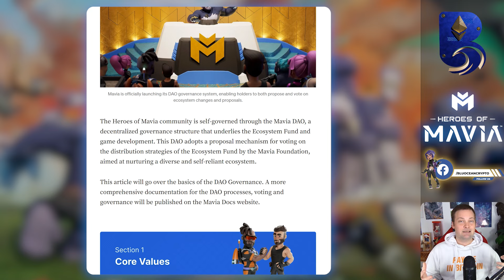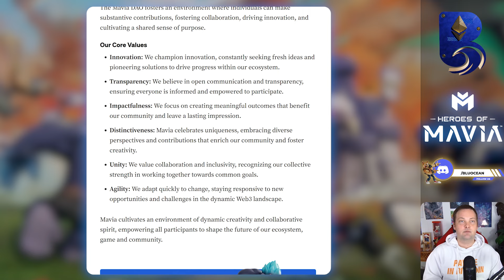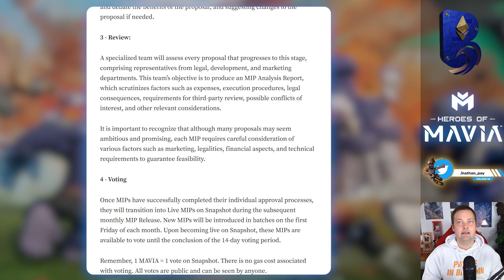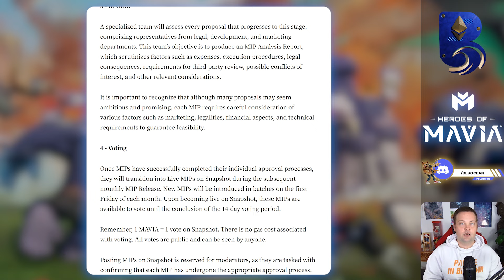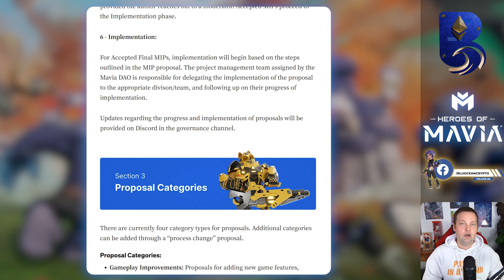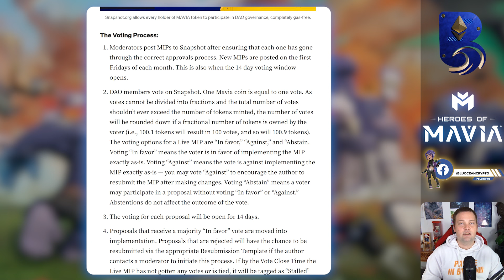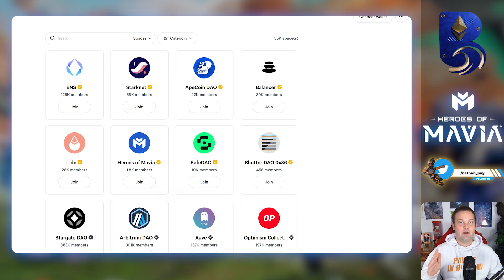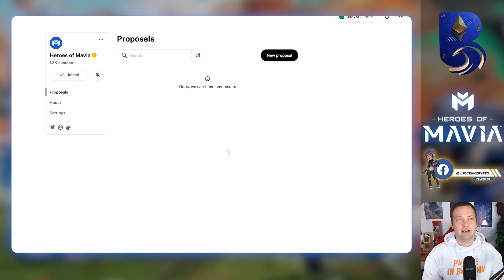Heroes of Mavia DAO Governance and Snapshot Tutorial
In this episode of Blue Ocean Crypto, Nathan Pay breaks down the Mavia DAO governance system and provides his unique insights on its significance for the community. If you're holding Mavia tokens, you won't want to skip this overview!

Blu Ocean Crypto is a Play To Earn NFT Games and Cryptocurrency Educational YouTube Channel. Learn everything you need to know to properly understand and navigate this space together with our community!

Here at Blu Ocean Crypto, we are your go-to source for all things Play To Earn, NFT Games, and Cryptocurrency. We will cover gameplay, strategies, ROI analysis, and the latest research. Through our connections, we’ll have interviews with project leaders so you can get the most direct information about the projects you're interested in jumping into.

We recognize that most people are new to play to earn and cryptocurrency in general. So at Blu Ocean Crypto, we aim to ease our new friends into the crypto space and provide simple, easy-to-understand explanations on everything Crypto.

Blu Ocean Crypto is closely tied to Blu Ocean Games Guild, which operates and plays all of these different Play To Earn NFT games.

This video does not include any paid promotions.